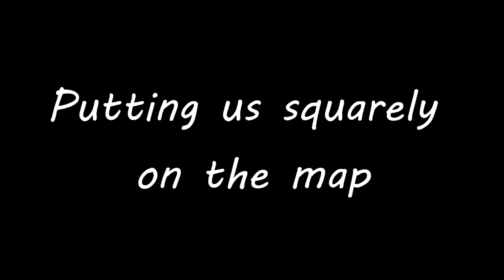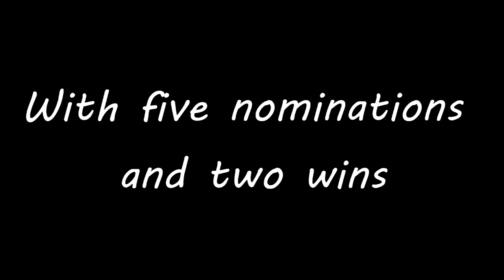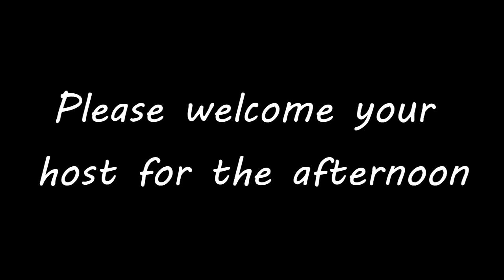Bracken Edge Cinema Showcase 2015 - TEASER TRAILER!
This is a trailer for our Cinema Showcase event.